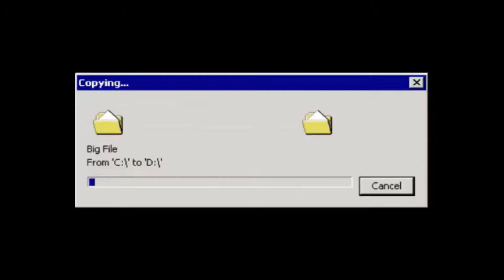D-link wifi router disassembly.